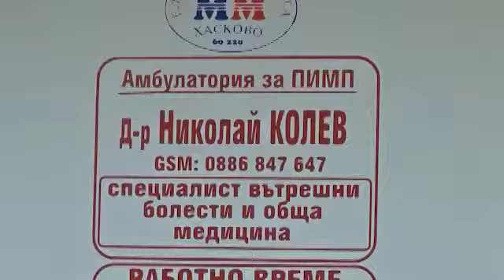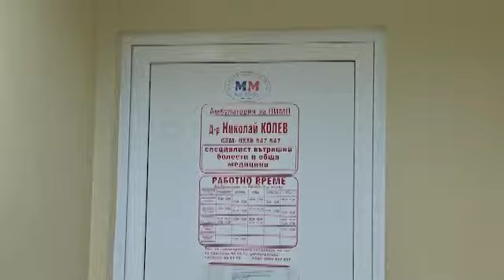Osezatelno uvelichenie na bolnite ot virusni infekcii